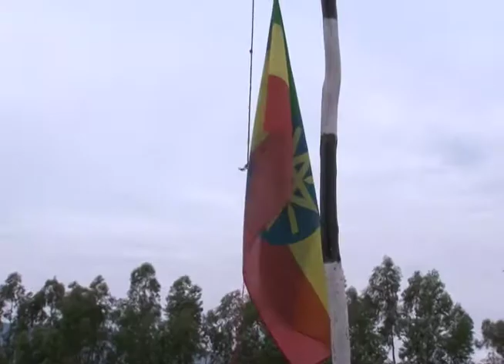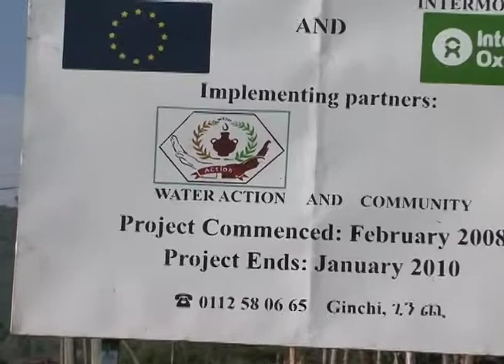In Ethiopia, a Daily Struggle for Clean Water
This story originally aired on PBS NewsHour on March 18, 2010.

In the first in a series of collaborative reports about water problems around the world, Fred de Sam Lazaro reports on the shortage of potable water in Ethiopia and how the effort required to maintain existing watering points affects millions of people every day.